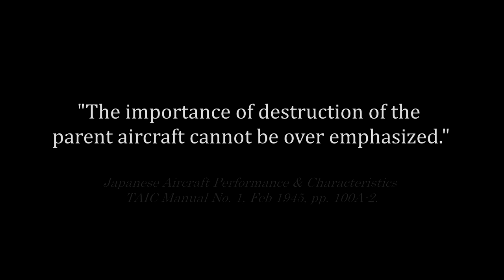Rare US Archival Footage: Japanese Planes Carrying 'Baka' Kamikaze Rockets, 1945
United States Naval Photographic Center film # 11092 National Archives description "This film shows Japanese planes as they carried bakas, man-controlled suicide rocket bombs that were mounted beneath the plane. The film also shows planes as they were under attack."
National Archives Identifier: 2450029. Source

Original WWII footage of a G4M2e Tei 'Betty' bomber carrying the suicide flying kamikaze bomb the Yokosuka MXY7 Ohka. The use of the word 'Baka' is purely for search and historical related reasons and is not to cause offense.

This video is related to the following events / topics: WWII, World War, 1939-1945, United States. Navy, World War II, World War, 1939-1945 -- Aerial Operations, Japanese, GSAP, World War, 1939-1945 -- Aerial Operations, American, Gun Sight Aiming Point, Ōka (Airplane), Kamikaze Pilots -- Japan, Yokosuka MXY7 (Ohka). If you wish to learn more about these topics, please search them individually.